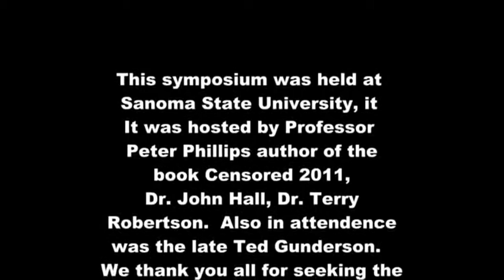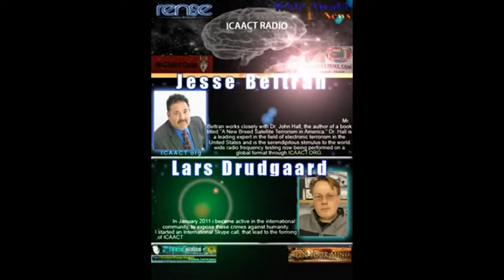Symposium Sonoma State University- RFID Reality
~Explosive Court Case: Secretly Forced RFID Brain Implants. Mind Control !

We are making such material available in an effort to advance understanding of environmental, political, human rights, economic, democracy, scientific, and social justice issues, etc. We believe this constitutes a 'fair use' of any such copyrighted material as provided for in section 107 of the US Copyright Law. In accordance with Title 17 U.S.C. Section 107, the material in this video is distributed without profit to those who have expressed a prior interest in receiving the included information for research and educational purposes.